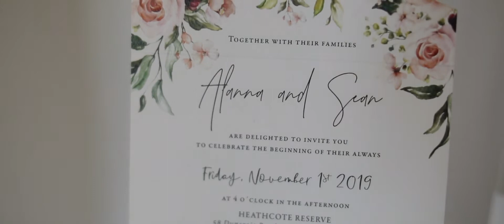Sean & Alanna \\ Wedding Highlight Film - Blue Water Bistro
Alanna and Sean tying the knot last year at Bluewater Grill in Applecross